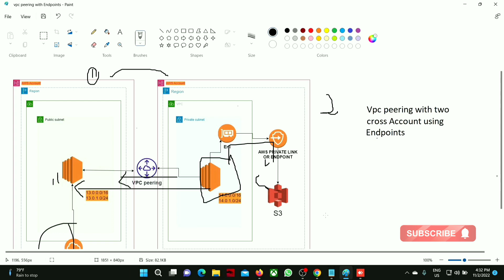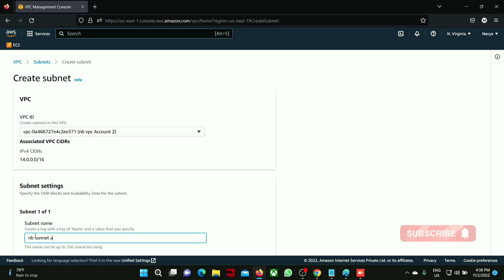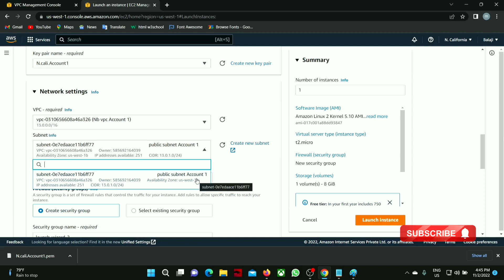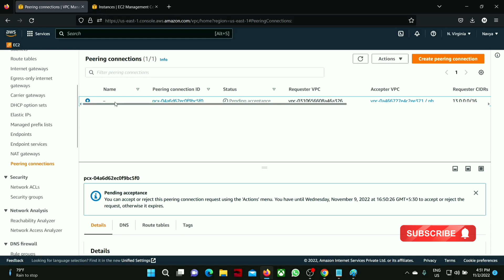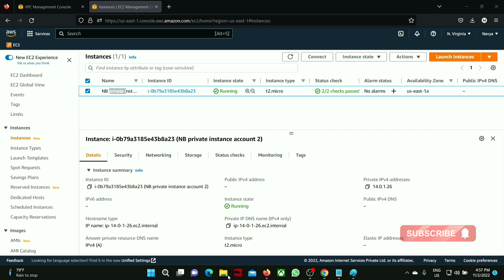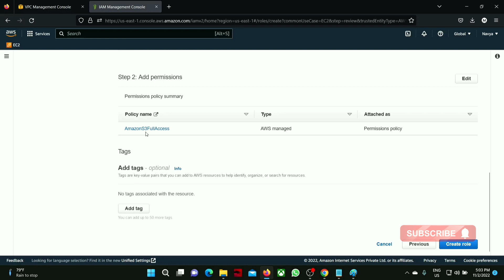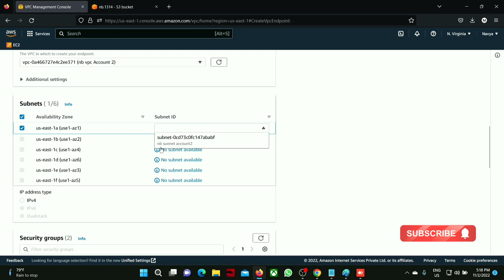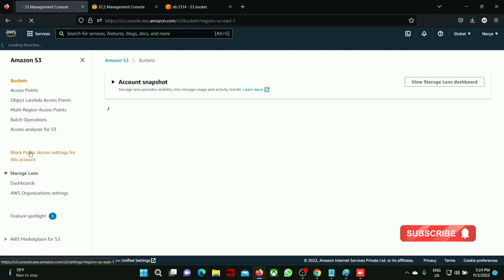AWS VPC peering with vpc endpoints (DIFFERENT ACCOUNT) || S3 || Hands on || Aws Tutorial || NB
This Video will help us to understand concept of AWS Vpc peering with the combination of VPC Endpoints or AWS Private link followed by practical demo. Below topics covered:-

- Concept of Vpc peering
- Concept of VPC Endpoints or AWS Private link
- Creation of S3
- Creation of IAM Role
- Demo :- Creation of AWS Vpc peering with the internal connection of VPC Endpoints or AWS Private link

View this brief video and you'll get the responses you are seeking regarding AWS...
We have built up all the knowledge and experience from professionals regarding AWS- training videos in Tamil and English, so please continue seeing this video to find out more about AWS

Our video is about AWS training... but we also try to cover the subjects:
-AWS Tamil and English
-AWS tutorial for beginners in Tamil
-AWS cloud Tamil

In order to find the notes and other materials about AWS training videos, please check out our github page: ➡

AWS private link to S3

This is first video of this play list in this video we covered, what is cloud and what is this training is about these details.

ABOUT AWS

Cloud computing is the on-demand delivery of IT resources such as compute, databases, and storage via the Internet with pay-as-you-go pricing.

Instead of buying, owning, and maintaining physical data centers and servers, you can access a wide range of technology services on an as-needed basis from a cloud provider like Amazon Web Services. Organizations of every type, size, and industry are using the cloud for a wide variety of use cases, such as data backup, disaster recovery, email, virtual desktops, software development and testing, big data analytics, and customer-facing web applications. Explore how your business can use cloud computing to become more agile, reduce costs, instantly scale, and deploy globally in minutes.